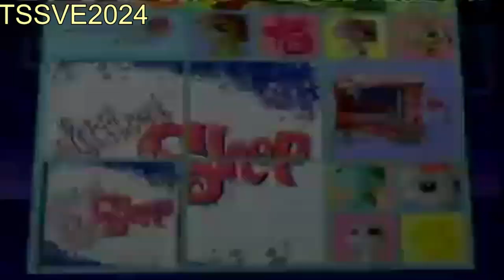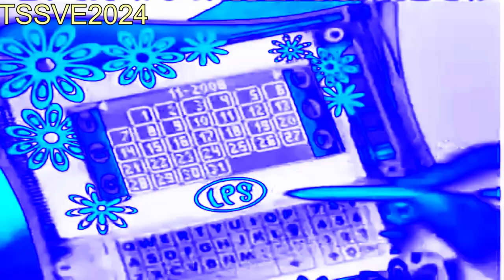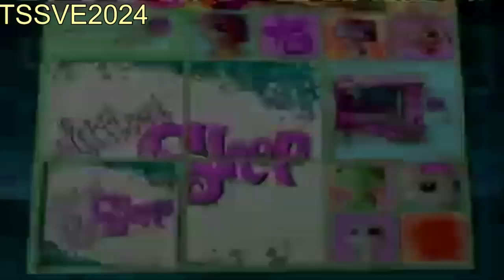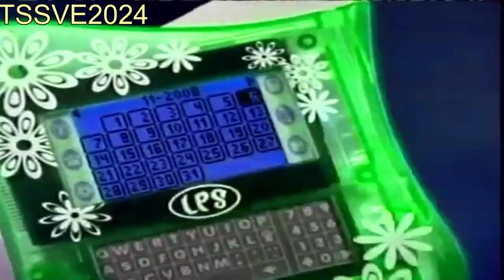Littlest Pet Shop Digital Planner Commercial (2008) Effects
I made the effects.
Internet:
My iPad
My Phone
My Computer

Software Used:
MegaPhoto
Videoleap
Picsart
CapCut

1.No putting age restrictions
3.No removing videos
4.No community guidelines
5.No spambots allowed